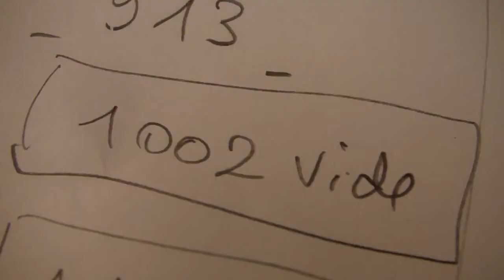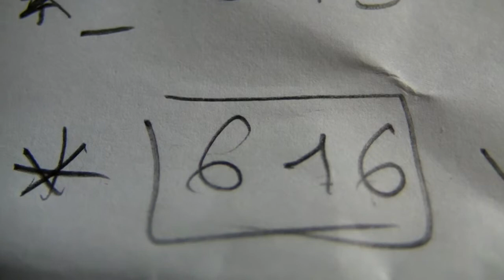RE courb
17 septembre 2012